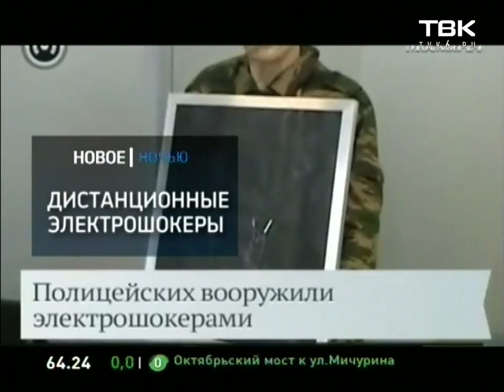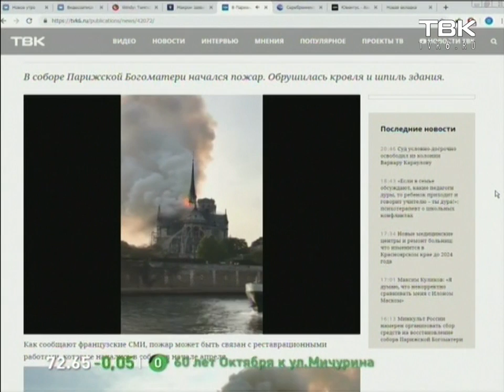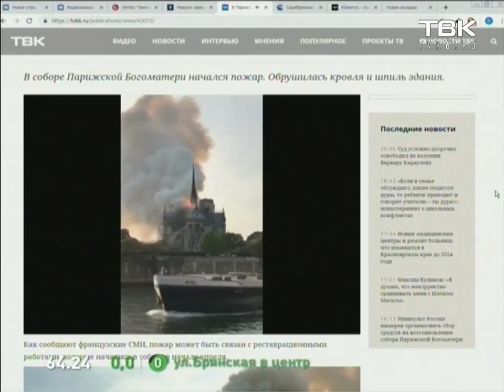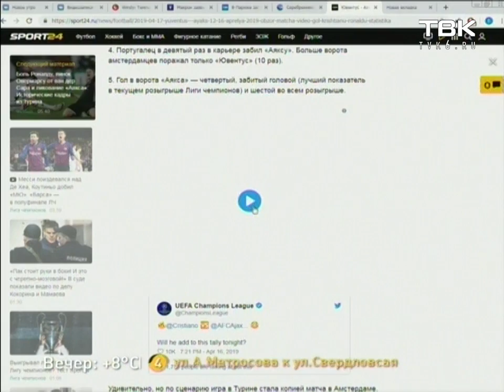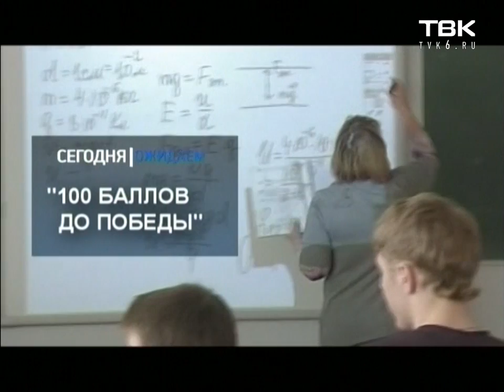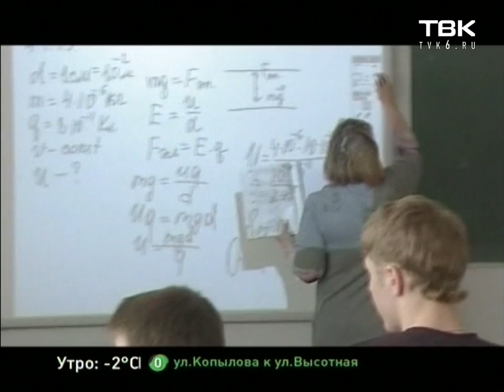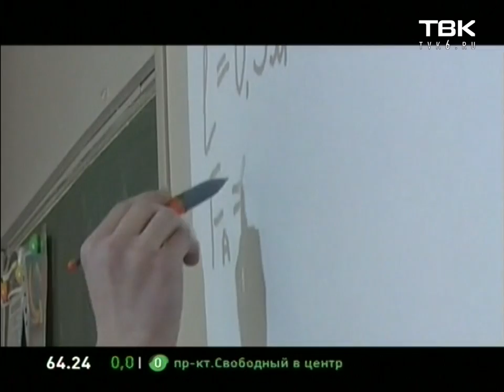Hard News 17 апреля 2019 года. Красноярск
Смотрите в этом выпуске:

    В Кремлевском дворце сегодня - праздничный концерт в честь юбилея Аллы Пугачевой. Что ждет зрителей?
    Сегодня в технопарке «Лабиринт безопасности» на Партизана Железняка, 19г откроется необычная выставка - выставка огнетушителей. Автор - известный художник Василий Слонов.
    Акция «100 баллов до победы». Выпускники красноярских школ, набравшие высший балл по ЕГЭ встретятся со школьниками и расскажут, как высший балл получить.